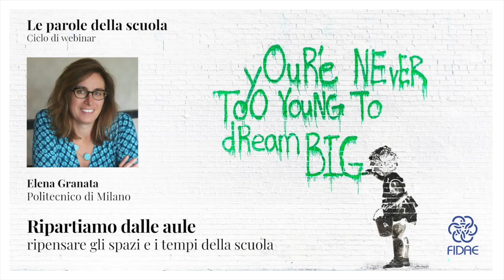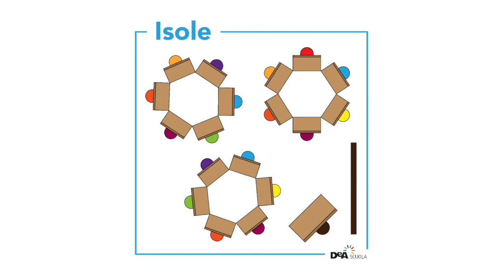Ripartiamo dalle aule Ripensare gli spazi e i tempi della scuola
Cara scuola,
Settembre si prepara da oggi! la Fidae ti accompagna da subito con il ciclo di webinar